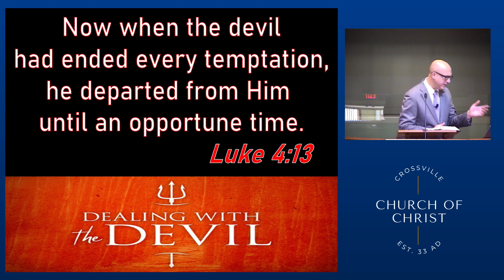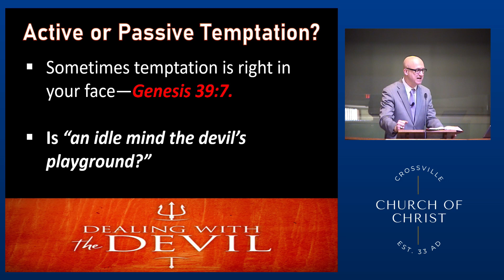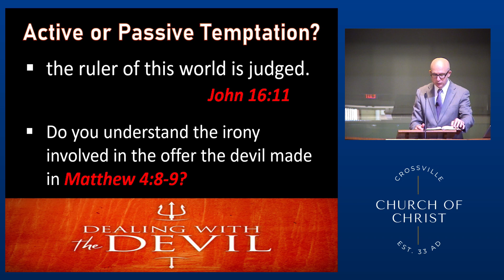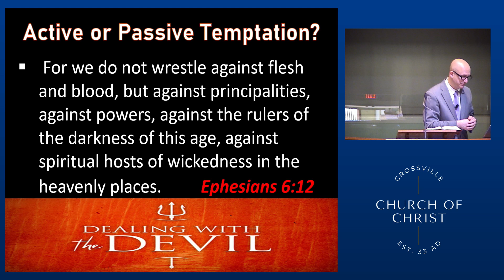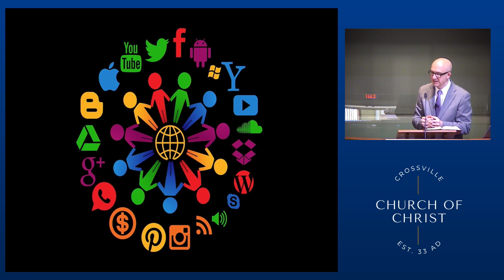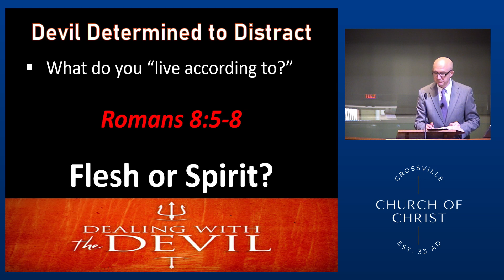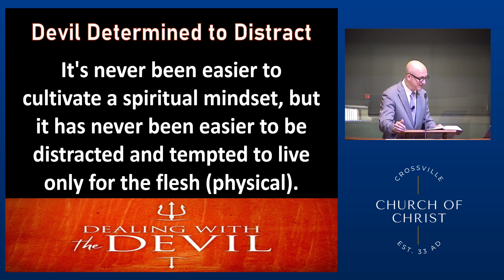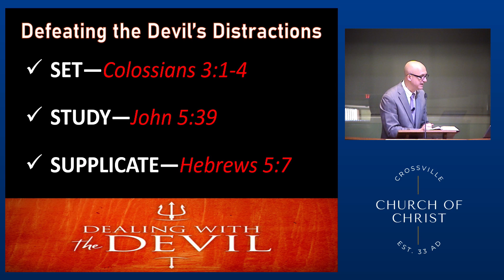Dealing With The Devil | Determined to Distract